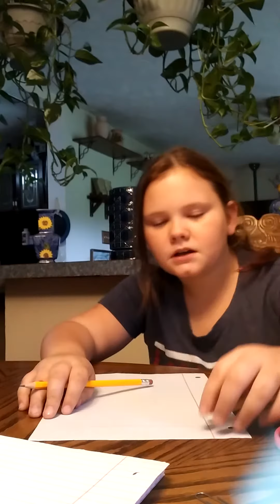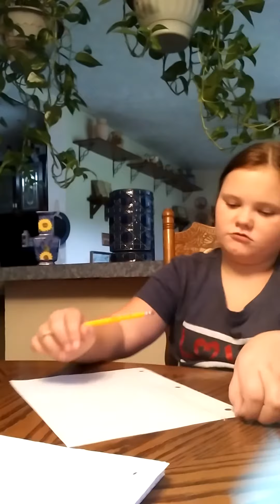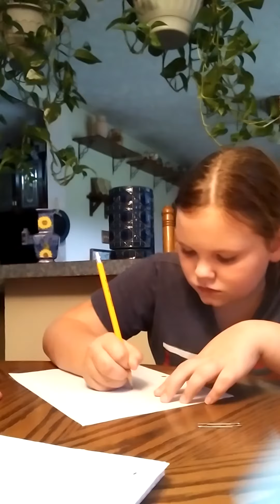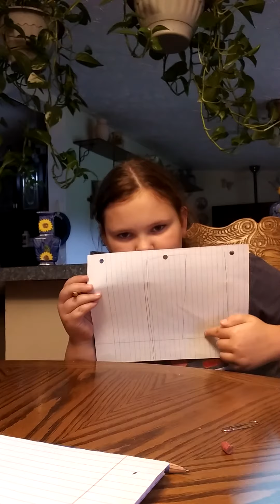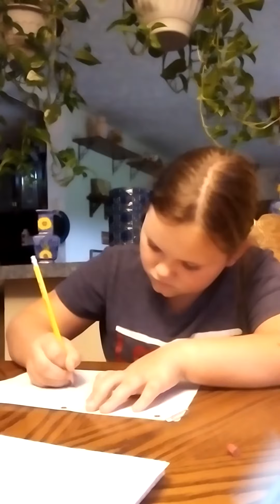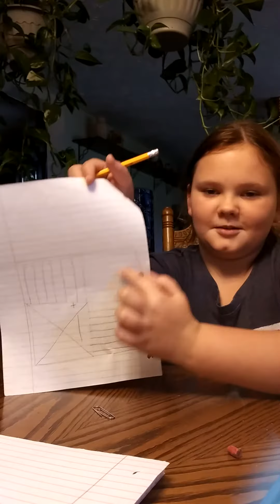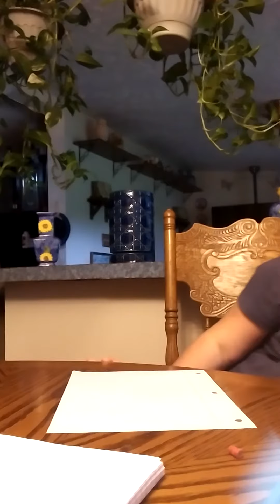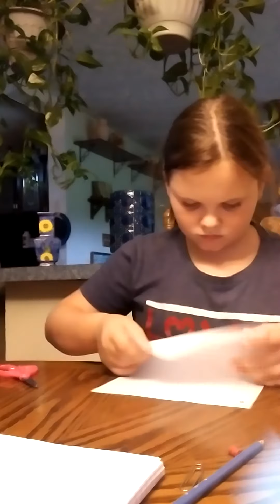My school day in the life...